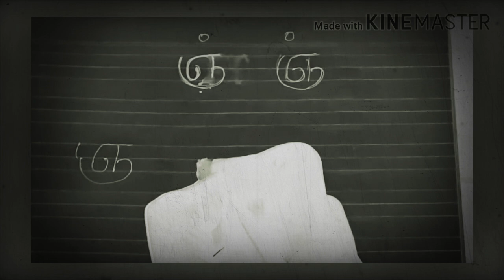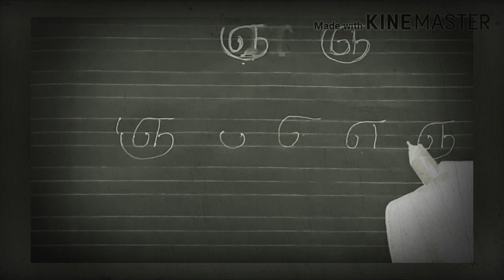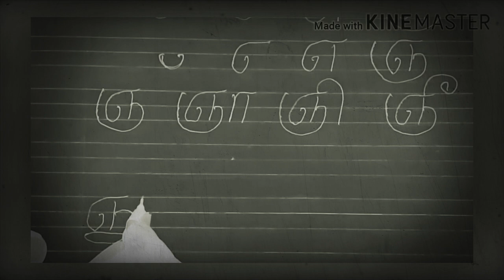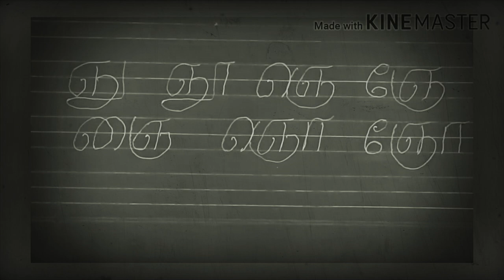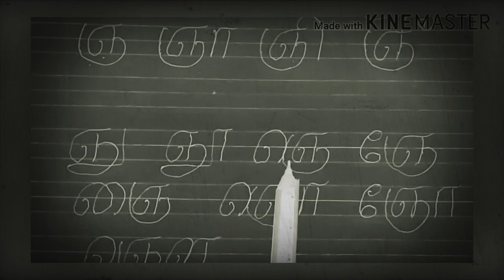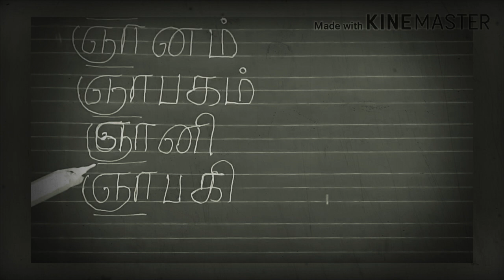ஞ் வரிசை உயிர்மெய்எழுத்துகளும்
ஞ் வரிசை உயிர்மெய்எழுத்துகளும் எழுதும் முறையும் துவங்கும் வார்த்தைகளும்